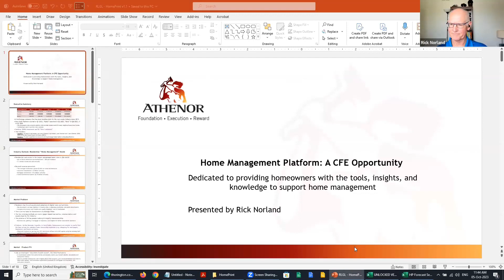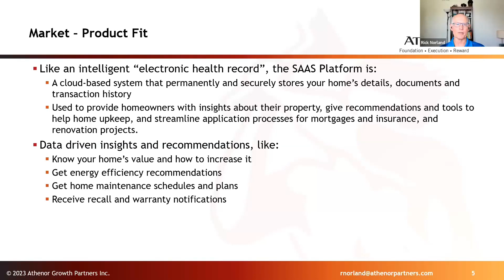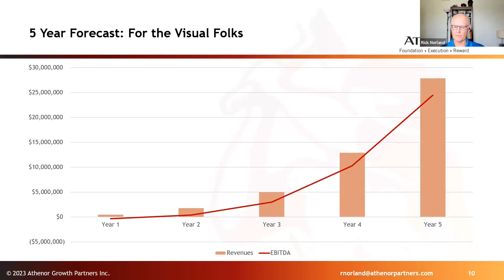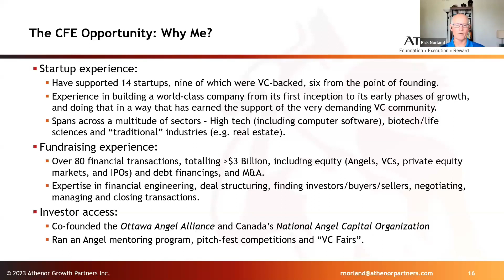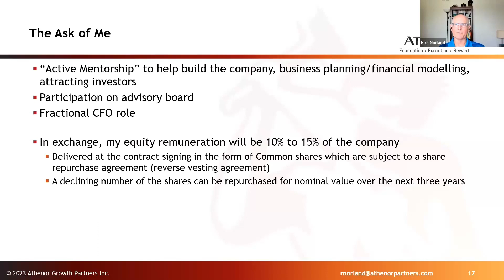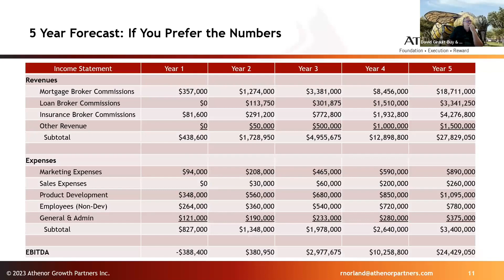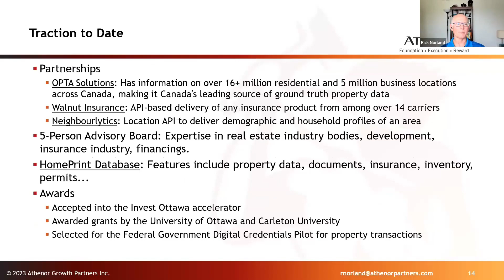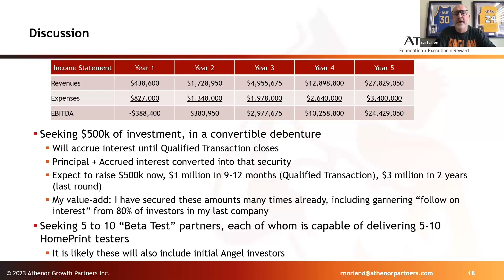Venture Capital Deal Review: Shaping Real Estate Tech's Future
Ready to see how venture capital shakes things up in real estate tech?

I'm taking you behind the scenes of a consulting-for-equity deal that's setting a SaaS company on a path to revolutionize how homeowners manage their properties.

We're breaking down the pitch that won over investors and the business model that's all about maximizing real estate agency relationships.

Watch as we navigate the startup's journey, tackle industry hurdles, and explore the financial strategies shaping tomorrow's home management solutions.

More power-packed Deal Review insights are on the way!

Chapters:
00:04:38  Introduction to the Opportunity
00:16:20  Strategic Partnerships and Market Fit
00:27:30  Revenue Streams and Business Model
00:38:27  User Experience and Platform Design
00:47:17  Q&A Session: Addressing Key Questions

✅ IMPORTANT LINKS:

👉 Our Flagship front end program - "10-Day Business Buying Launch" -
10-Day Business Buying Launch
👉 ‌The Investor Shift Training Bundle -
Dealmaker Wealth Society - Free Training

✅  About Carl Allen:

Carl Allen is the founder and CEO of Dealmaker Wealth Society. Carl is an entrepreneur, investor, and corporate dealmaker with almost three decades of experience. Carl has worked on transactions worth over $48 billion, which includes over 330 acquisitions and sales. For almost three decades, Carl has analyzed thousands of businesses, big and small, in 17 different countries and across nearly every business sector.

Carl’s reputation as an investor and corporate dealmaker has led him to advise some of the world’s largest corporations on investments, acquisitions, disposals, and restructuring. Carl has also assisted hundreds of business owners in raising equity and debt finance.

Through Dealmaker Wealth Society, Carl coaches and mentors our customer base of more than 11,300 entrepreneurs, investors, and business owners. All leverage acquisitions to generate cash flow, wealth creation, and impact.